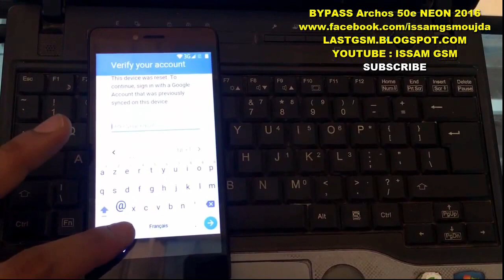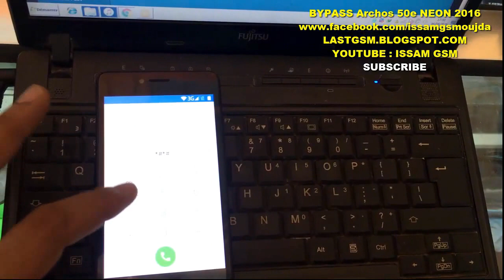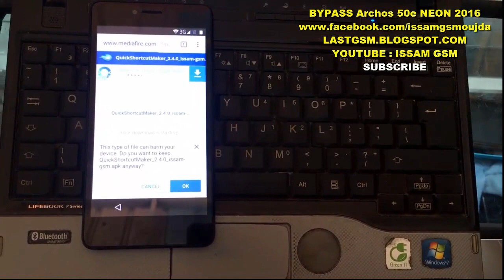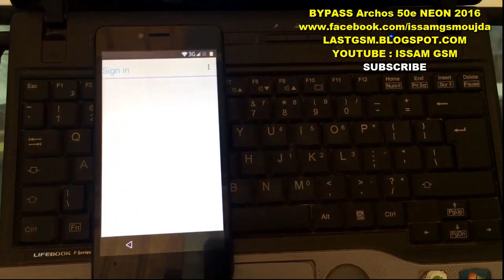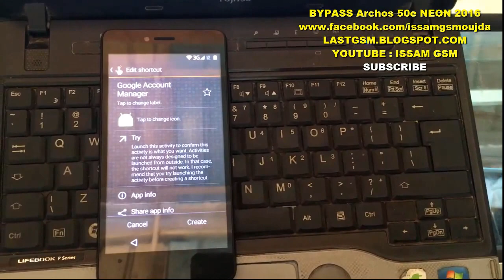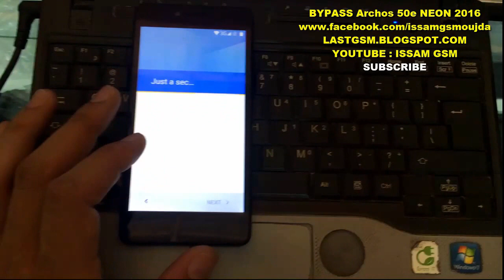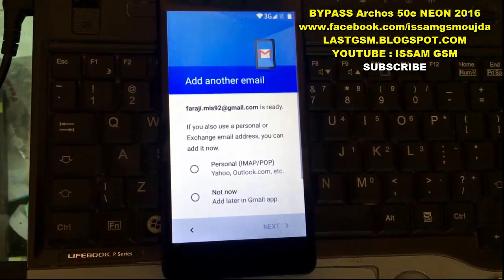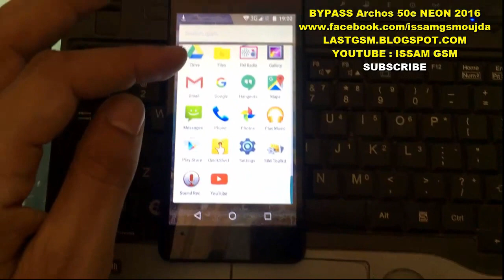ARCHOS 50e NEON BYPASS GOOGLE ACCOUNT REMOVE FRP 2016